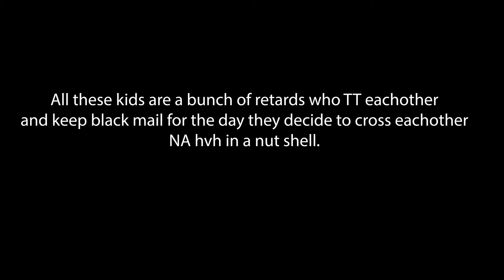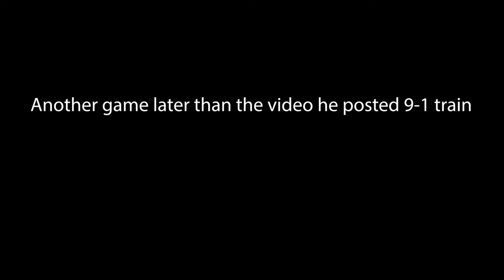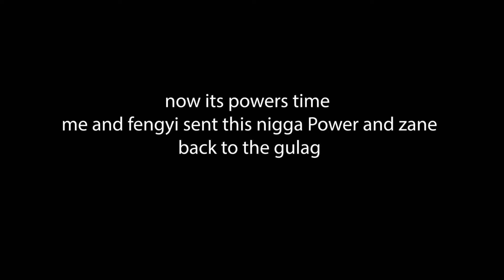power(jayden taki) x zane(pig) Sent to taki factory by SYN ft. neverlose.cc ambani & exodus.beta